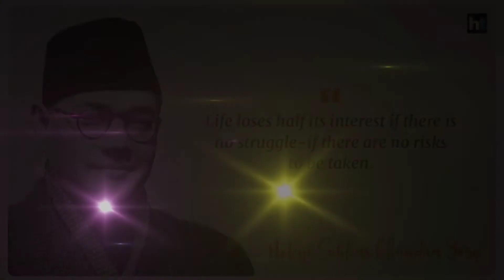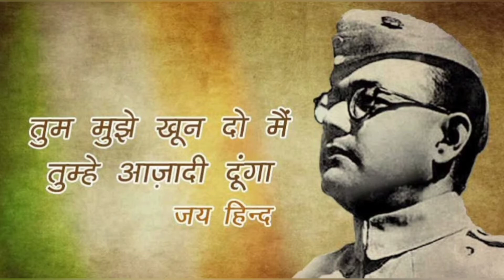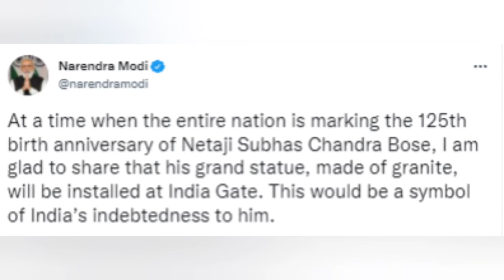125th Birth Anniversary of Netaji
Document from Neeta Muwal